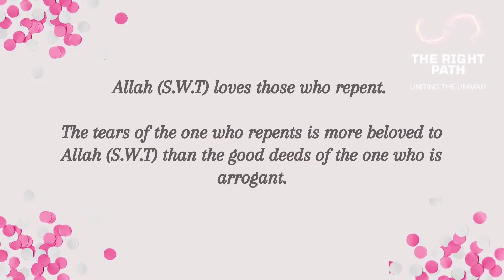Quote of the day #20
Salaam - Peace be upon you.
Hope you find this video helpful.

Quotes by: The Right Path